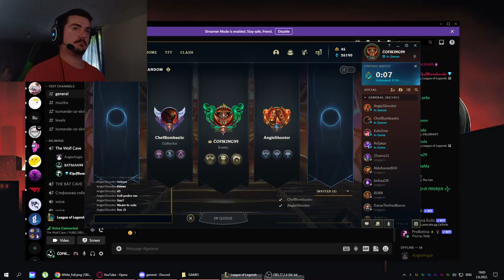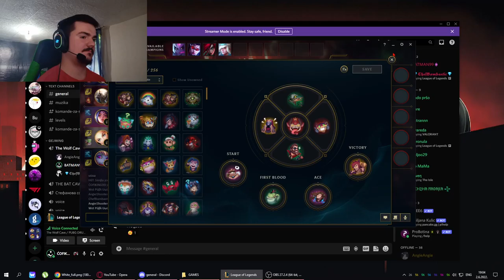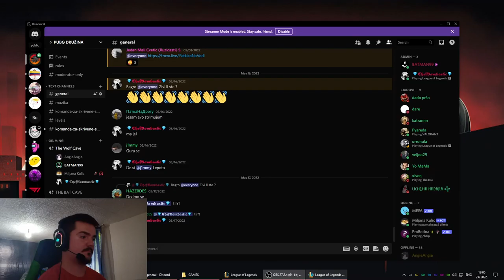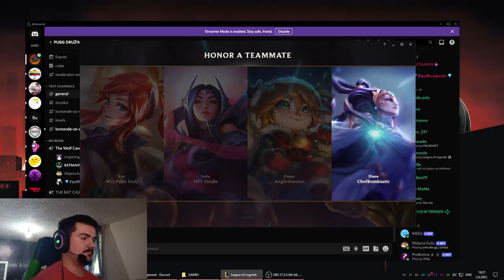League Of Legends (ARURF) - Uništavanje Mastera